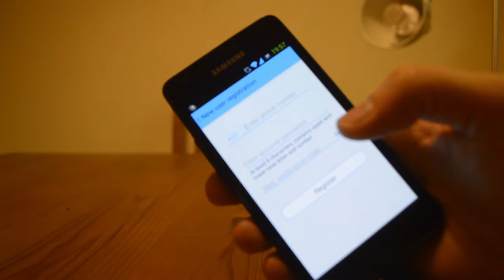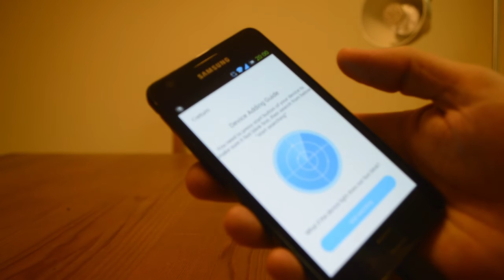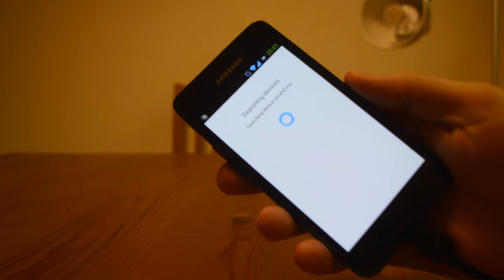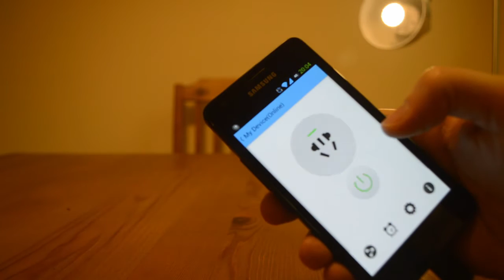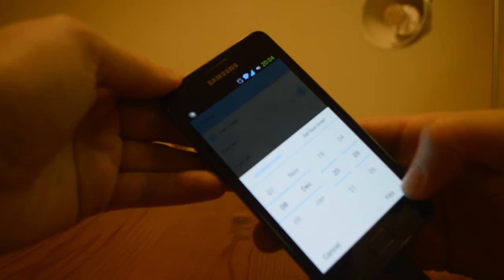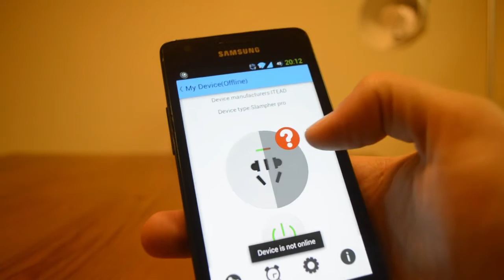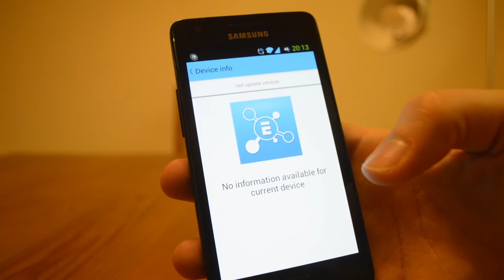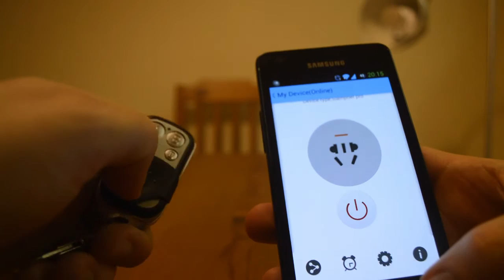E01 ITEAD Slampher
In this video, Toon describes how to get started with the new home automation kit from ITEAD studio. Specifically he plays around with Slampher which controls light bulbs.

Please put your feedback in the comments!